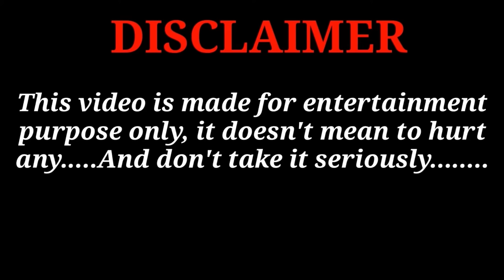மகத்மாகாந்தி ghost box?துரோகி யாரு உண்மை உடைந்தது?